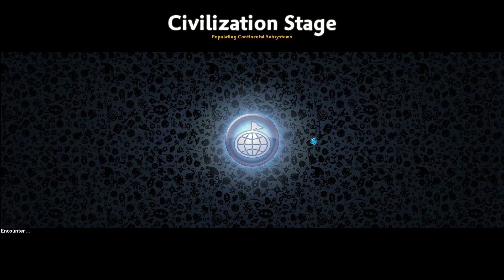Going to space! |Spore Galactic Adventures S1 ep10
And cheating a little